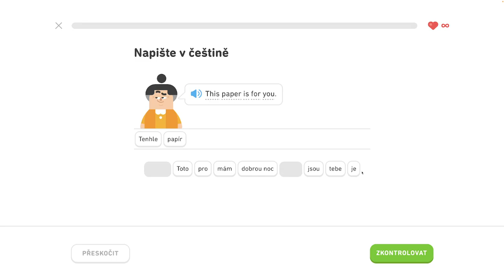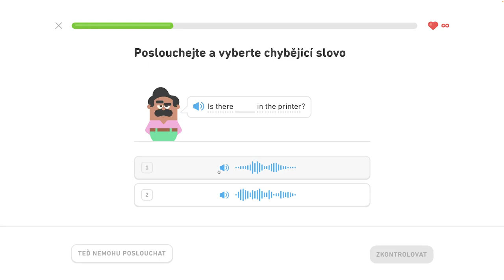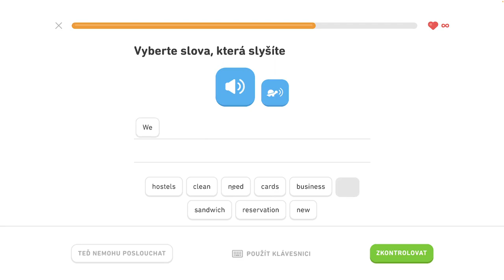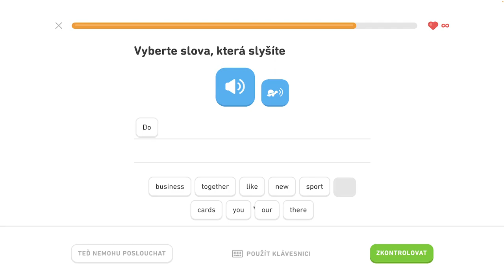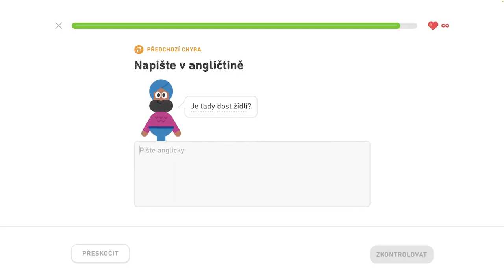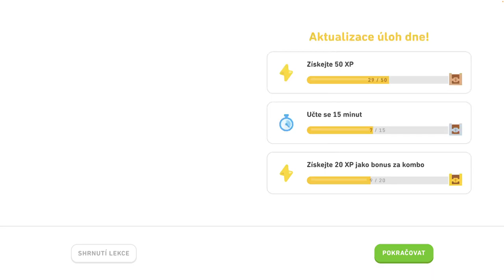🇺🇸 S2, J3 - Popíšte veci v kancelárii 3/6 - Popíšte veci v kancelárii, hovorte o trhoch